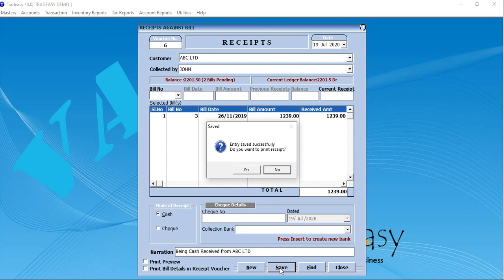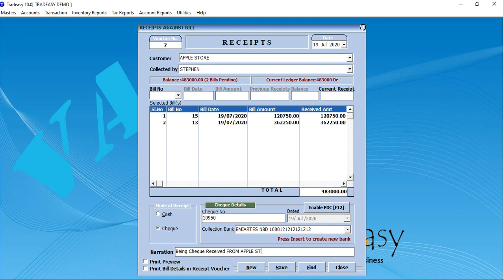CASH OR CHEQUE RECEIPT AGAINST BILLS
CASH OR CHEQUE RECEIPT AGAINST BILLS IN TRADEASY SOFTWARE